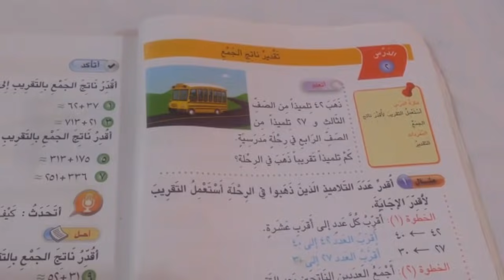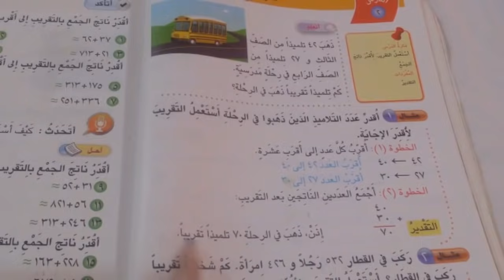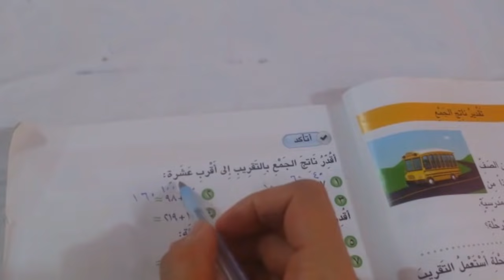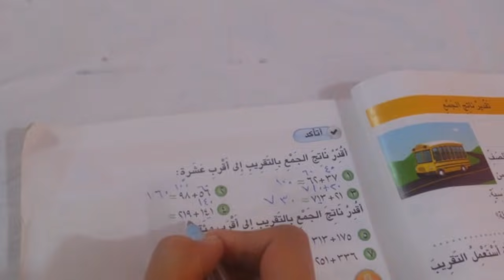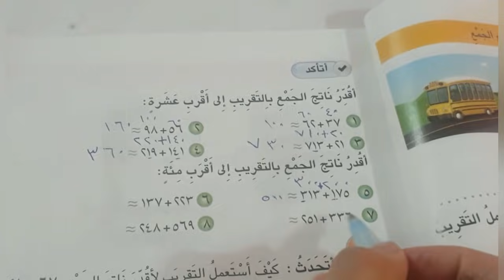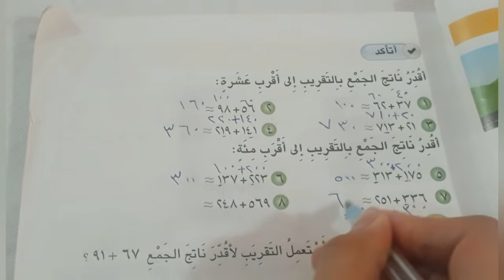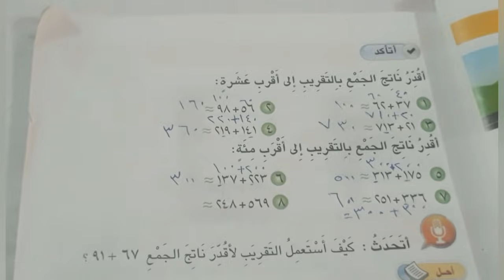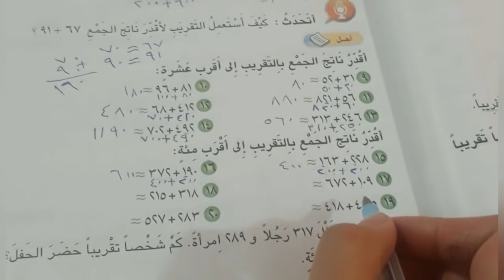تقدير ناتج الجمع .رياضيات الصف الثالث الابتدائي ص٣٤.ست مريم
محتوى القناة دروس لكافه المراحل الابتدائيه
رياضيات الصف الثالث الابتدائي
حل تمارين رياضيات الصف الثالث الابتدائي ص ٣٤
تقريب الاعداد الى اقرب عشره
تقريب الاعداد الى اقرب مئة
الاعداد البخيله
الاعداد الكريمه
ست مريم